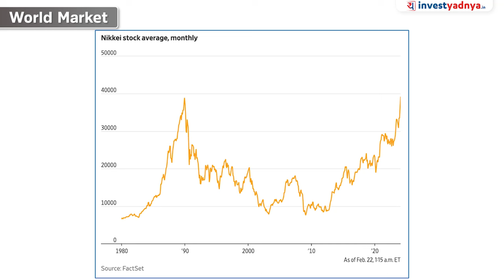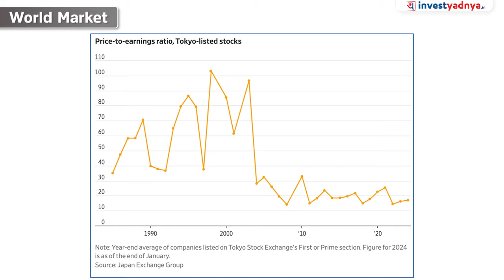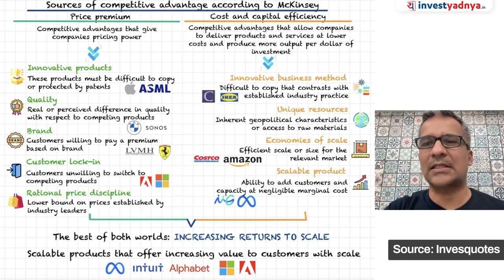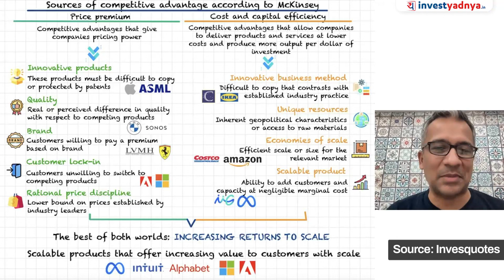Today's Stock Market News - 23/02/2024 | Aaj ki Taaza Khabar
Book your seat for Mumbai offline session-

00:00 Start
00:31 US stocks surge on robust Nvidia results
01:50 Japan’s Nikkei Stock Average Hits a Record
04:37 US Treasury yields were higher
05:47 RBI MPC meet
07:01 India To Be 3rd Largest Economy By 2027
08:20 Olectra Greentech has received a LOA
08:59 Vodafone Idea consider all proposals for raising funds
09:18 Angel One plans to raise ₹2,000 cr
09:50 Grasim enters paint biz
11:40 Knowledge Section

1. Neither Research Analyst nor the entity nor his associates or relatives have any financial interest in the subject Company;
2. Neither Research Analyst nor the entity nor its associates or relatives have actual / beneficial ownership of one per cent or more securities of the subject Company, at the end of the month immediately preceding the date of publication of the research report or date of public appearance;
3. Neither Research Analyst nor the entity nor its associates or his relatives have any other material conflict of interest at the time of publication of the research report or at the time of public appearance.
1. The Research Entity and its associates have not received compensation from the subject company in the past twelve months.
2. The subject company is not or was not a client during the twelve months preceding the date of recommendation.